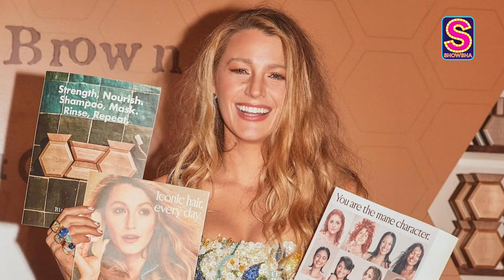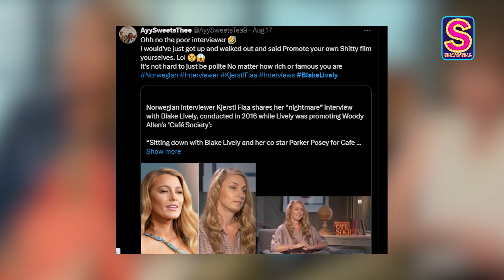Blake Lively Accused Of Being Tone-Deaf, Receives Massive Online Hate: Know How She Fell From Grace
Cancel culture has claimed another victim, and it's none other than one of the most loved Hollywood icons -- Blake Lively. She has been receiving massive hate online for reportedly being 'rude', 'tone deaf', 'elitist' after interview clips from her press junket for 'It Ends With Us' caught people's eyes. But why are netizens calling for her cancellation? And what went wrong? Watch the video to know the what, how and why of it.